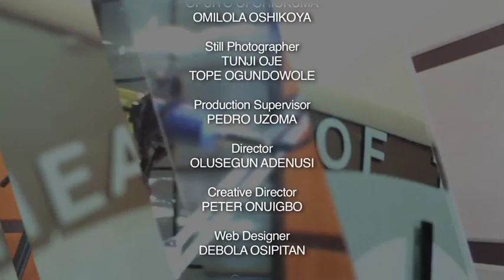The Truth In Depression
Karen Eloke Young chats with Wale Adefarasin about the darkness point in her life - a story that is not just hers but is the secret truth of many too afraid to face it.